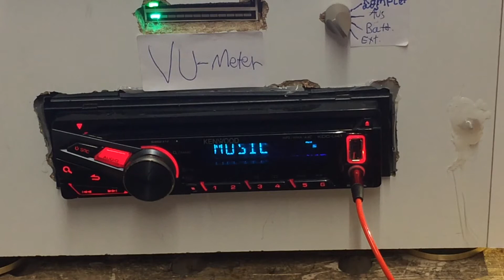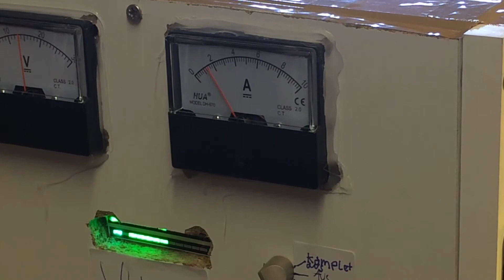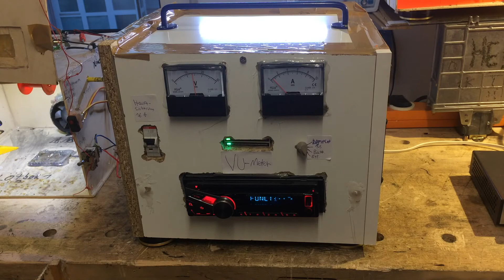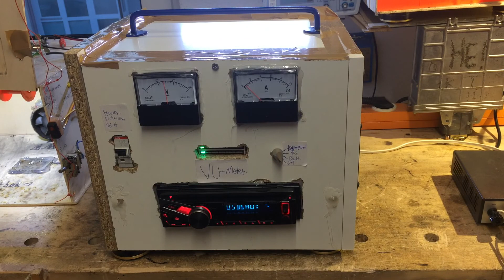Boombox selber gebaut 12V 5A